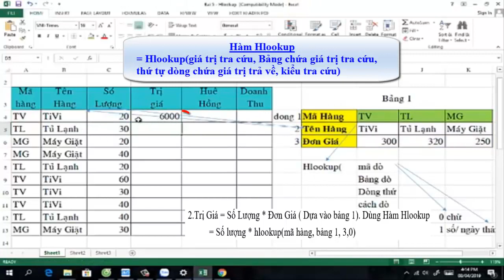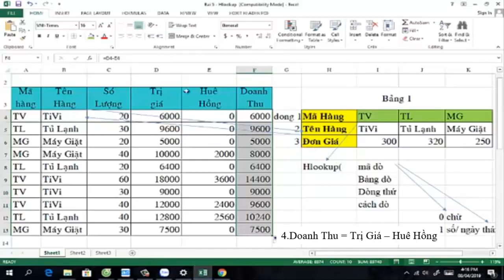Kỹ năng Công nghệ thông tin cơ bản: Bài Ms Excel 05 - Hàm Hlookup và hàm IF trong Microsoft Excel